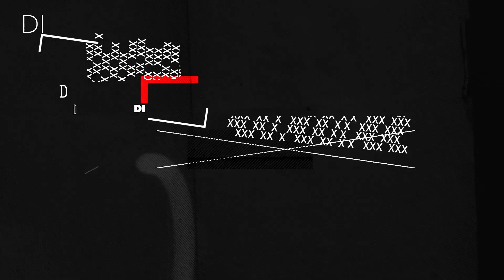Entrevista a Augusto Tejada - El Duelo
El director Augusto Tejada nos habla de El Duelo, comedia de acción donde un contador contrata a un asesino para llevar adelante su suicidio. Protagonizada por Joaquín Furriel y Eugenia Suárez.